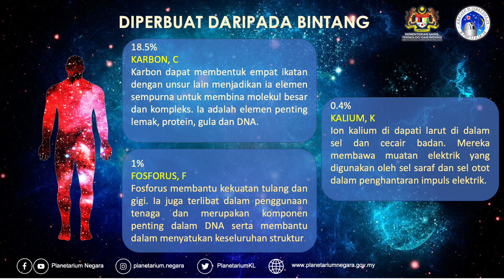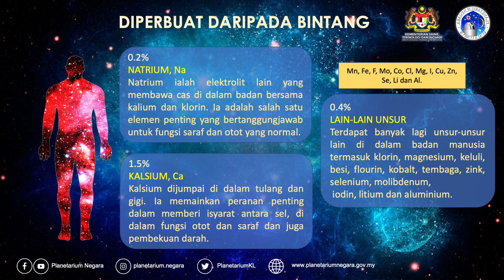Diperbuat dari Bintang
former PN YT channel: Nov 8, 2021